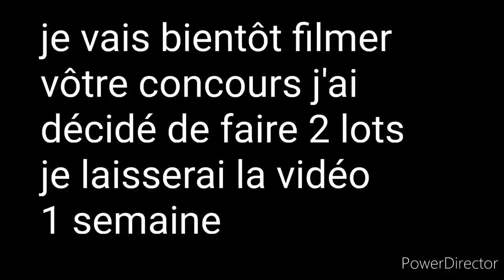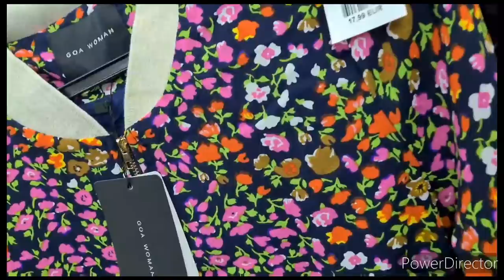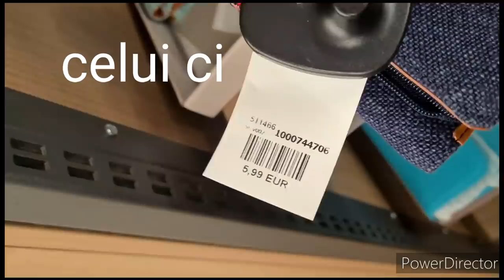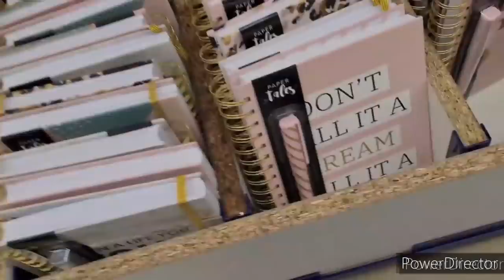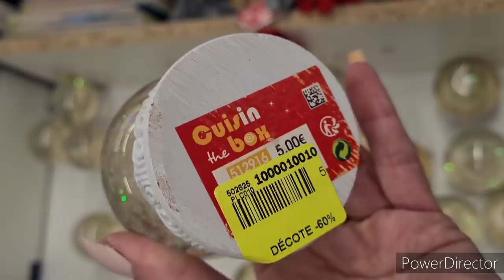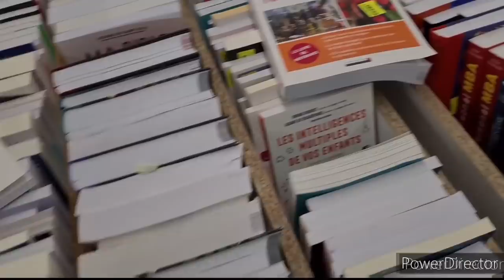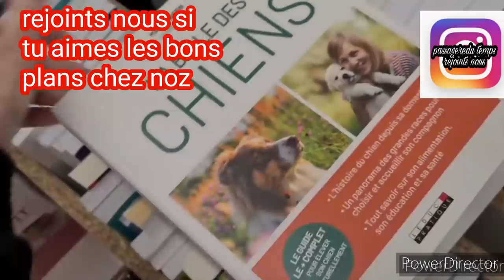🥰🥳ARRIVAGE NOZ 13/12/2021#noz#arrivage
namasté la familly on se retrouve à noz
pour des arruvages noz
arrivage noz chaussures
arrivage noz sacs à main
arrivage noz mode
arrivage noz décoration maison
dernier cadeau de noêl

a onne goi💋💋❤ oublie pas la clôche pour recevoir toutes les vidéos d'ARRIVAGE NOZ